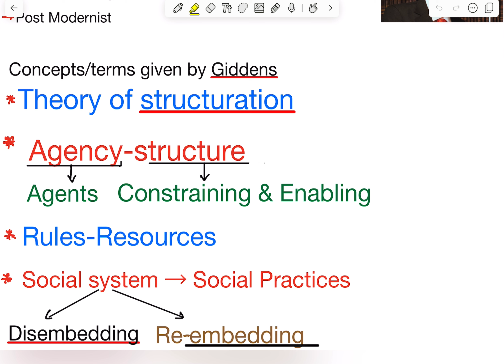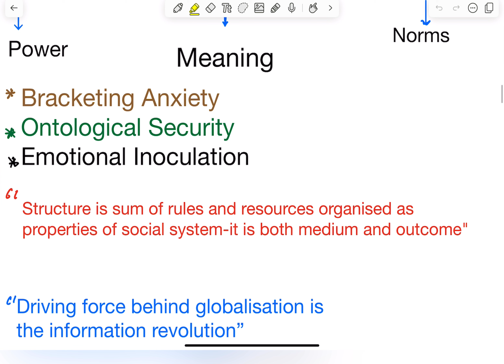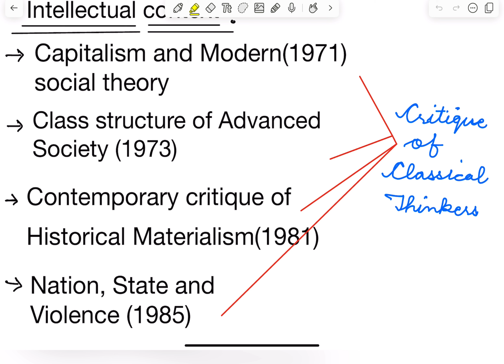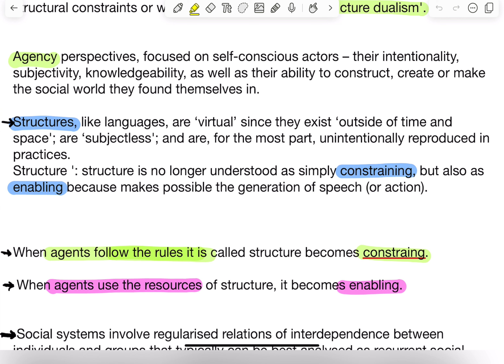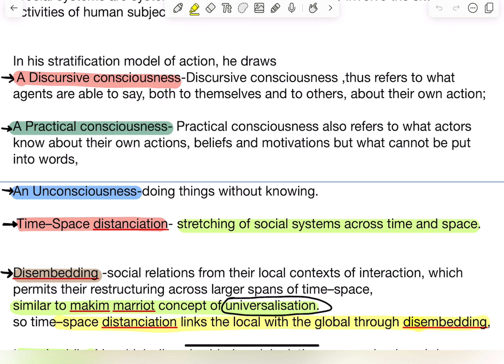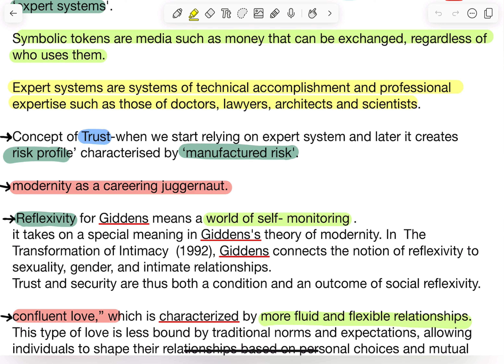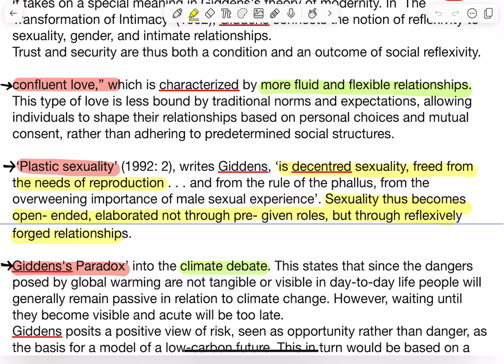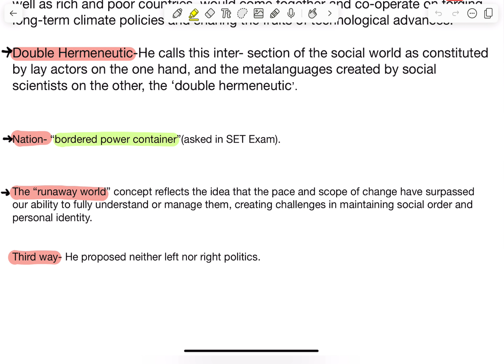HOW to read ANTHONY GIDDENS for JRF || sociology thinkers|| sociology unit-1 net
Hi guys! In this video I have tried to explain all the concepts of Anthony giddens,who is the part of our Sociology NET/JRF and Cuet-PG syllabus.
Hope,this video will provide you a better understanding of concepts of ANTHONY GIDDENS.

Do ask queries without any hesitation.

 1. Structuration Theory: Giddens’ central idea, proposing that social structures are both the medium and the outcome of human actions, which are continually reproduced through individual behaviors.
 2. The Third Way: Giddens popularized the idea of the “Third Way,” a political philosophy blending elements of traditional left-wing and right-wing ideologies, emphasizing a balance between social justice and economic efficiency.
 3. Reflexivity: Giddens emphasizes the role of reflexivity in modern societies, where individuals constantly reflect on and modify their actions and identities in response to societal changes.
 4. Risk Society: Giddens argues that modern societies are characterized by increasing levels of risk, stemming from technological advancements and global interconnectedness, which necessitates new forms of governance and social organization.
 5. Time-Space Distanciation: Giddens explores how modern societies experience the compression of time and space due to advancements in transportation and communication technologies, leading to greater interconnectedness and social change.
 6. Expert Systems: Giddens discusses the role of expert knowledge and specialized institutions in modern societies, which influence and shape individuals’ lives in various domains such as health, education, and governance.
 7. Duality of Structure: Giddens proposes that social structures have both enabling and constraining properties, shaping individuals’ actions while being simultaneously reproduced and transformed through these actions.